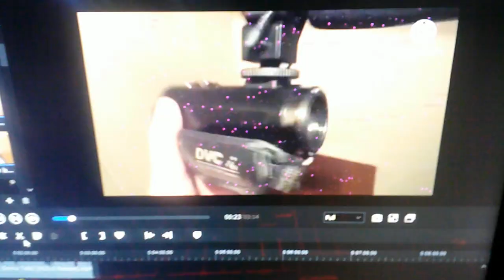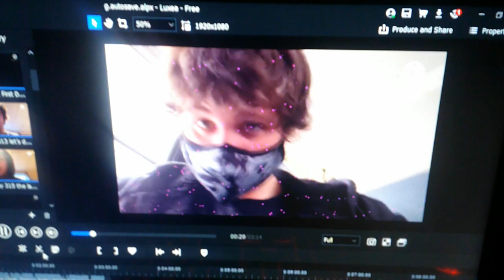Day 660 Christmas Day!!!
Today i show off the stuff i got for Christmas